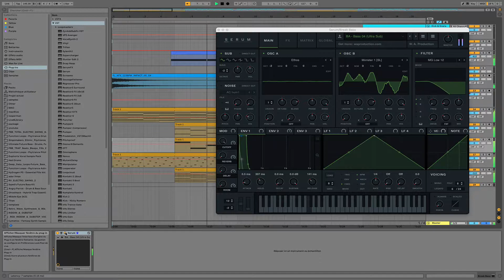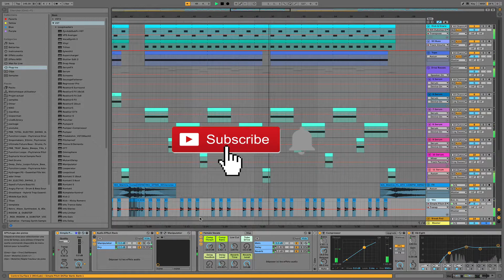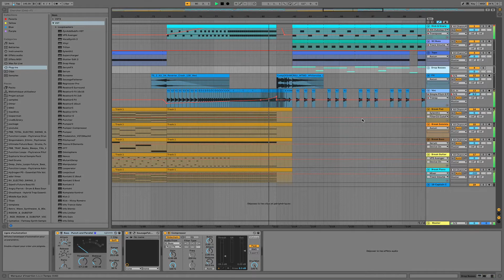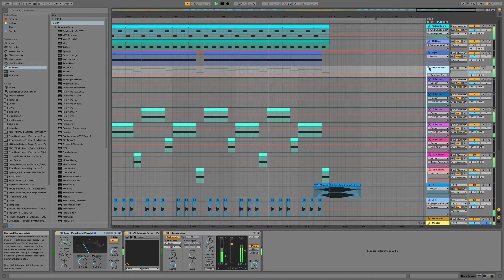DP - Bass Revolt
Riddim track